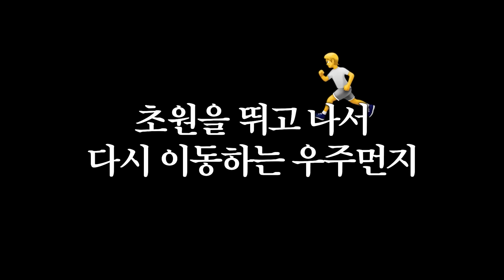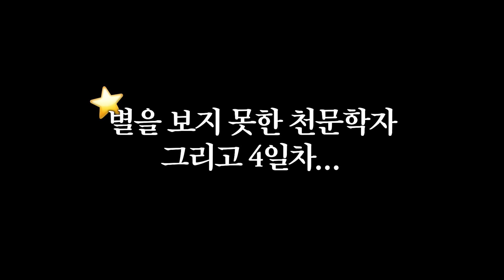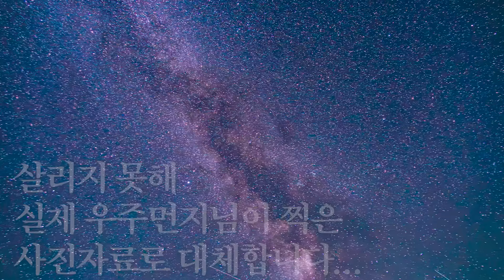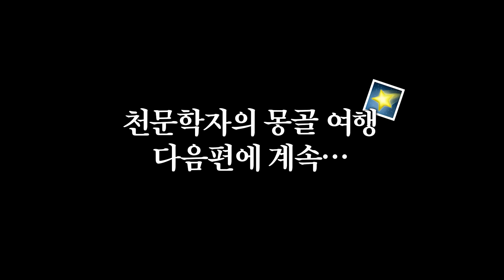별 보러 몽골에 간 천문학자의 대자연 여행 브이로그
오늘은 우주먼지님의 몽골 여행 이야기를 가져왔습니다.

00:00 오프닝
00:29 오레오 집사 우주먼지
00:49 인천공항 도착
02:23 울란바토르 공항 도착
06:04 1일차
16:46 2일차
20:08 3일차
30:32 4일차
33:15 드디어 별을 보는 천문학자

Special thanks to '2214julie님, 박미영님, 규님, 하연 공님'